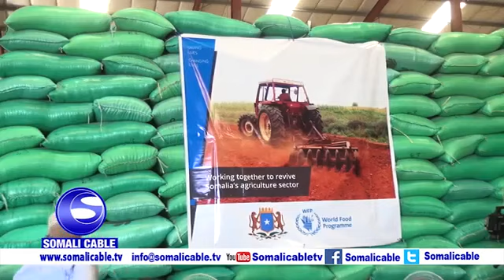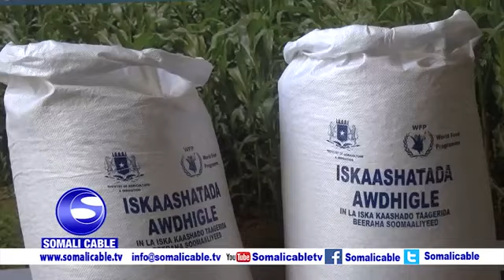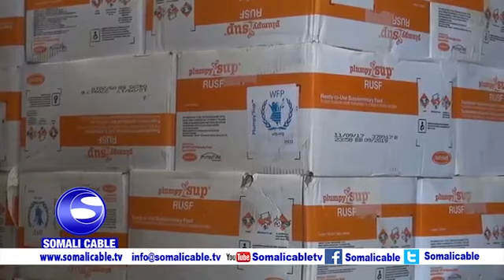Somaliya Oo Shaacisay In Hay'ada WFP Ogolaatay In Raashinka Ay Ka Iibsadan Somalida